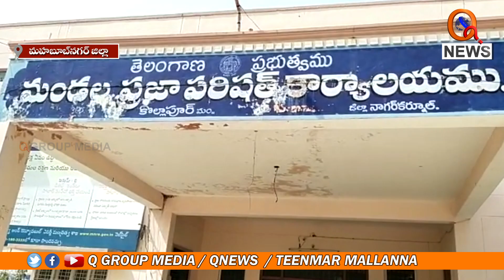గ్రామ పంచాయతీ నిధులు స్వాహా..! I Shanarthi Telangana e-paper